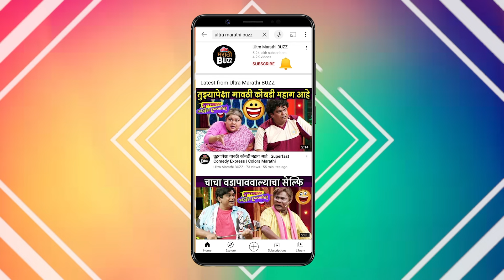Terav (तेरव) Top 5 Reasons To Watch | Marathi Movie | Kiran.K, Sandeep.P, Kiran.M | 8th March 2024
येत्या ८ मार्चला रोजी संपूर्ण महाराष्ट्रात प्रदर्शित होऊ घातलेल्या 'तेरव' बहुचर्चित चित्रपटाची चर्चा सर्वत्र पाहायला मिळत आहे; हरिष इथापे यांनी दिग्दर्शित केलेल्या या चित्रपटात संदीप पाठकसह किरण खोजे, किरण माने, नेहा दंडाळे, शर्वरी पेठकर, प्रवीण इंगळे, संहिता इथापे पाहायला मिळणार आहेत ;
नुकताच चित्रपटाचा ट्रेलर प्रदर्शित झाला.तेरव चित्रपटाच्या प्रमुख ५ मुद्द्यांबद्दल आपण जाणून घेणार आहोत "अल्ट्रा मराठी बज" वर !

Script by Sagar Maladkar
Voice over By Sagarika Sawant
Video Editor - Akash Sonawane